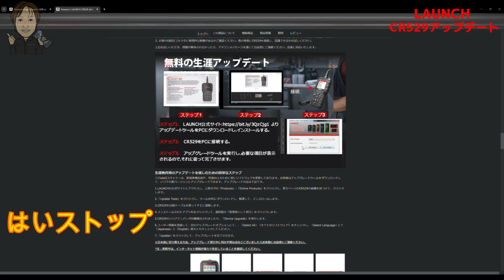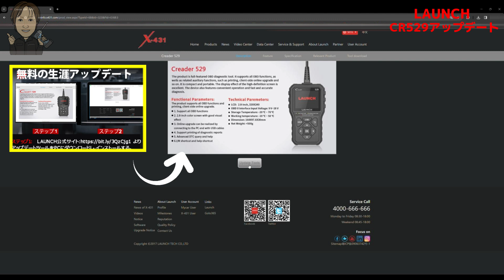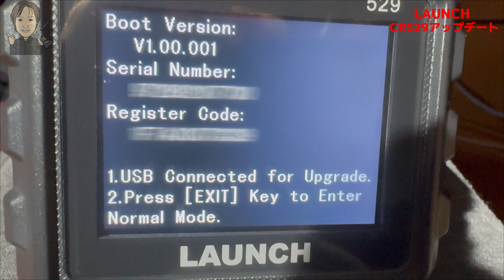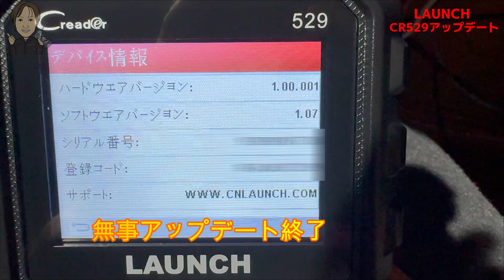【LAUNCH】CR529 OBDⅡ 故障診断機をアップデート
いつもあざチャンネルをご覧いただきありがとうございます

メーカーサイトや商品ページ、動画サイト見ても
よくわからなかったので試行錯誤してやってみたらなんとかできました。

画面録画が上手くいかないところは画面の写真撮っています。

ダウンロードは海外からなので不安でした。

できなくても保証できません。

アップデートのみの動画です